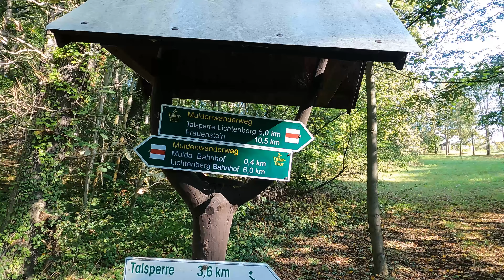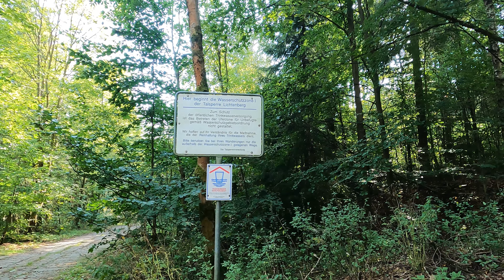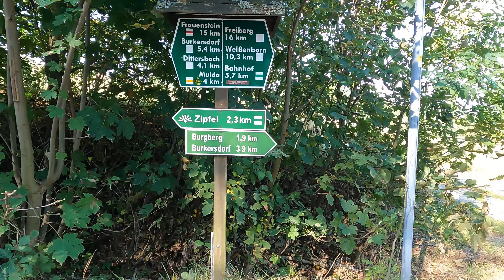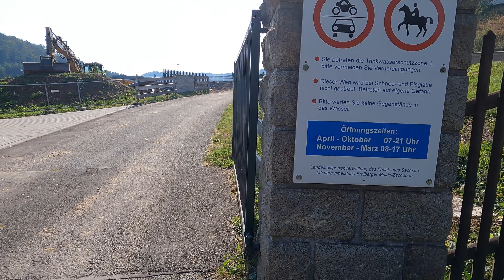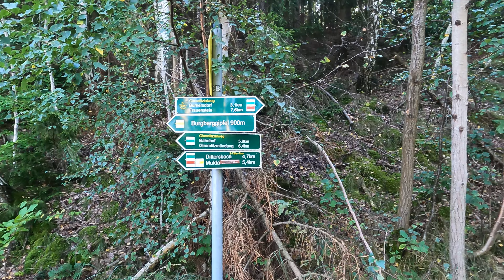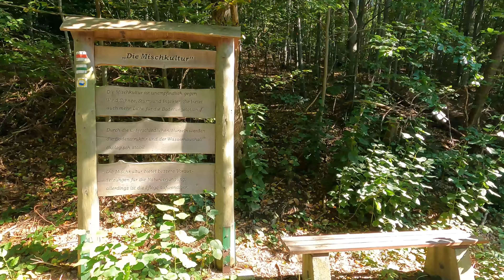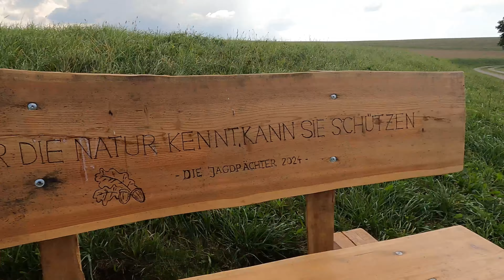Wandern im Erzgebirge - Talsperre Lichtenberg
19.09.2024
Ich verbringe 4 Nächte auf dem Campingplatz Erzgebirgscamp Neuclausnitz und will 3 Tage wandern gehen. Am 1. Tag fahre ich mit der Bahn nach Mulda und wandere entlang der Talsperre Lichtenberg bis zum Bahnhof Nassau. Wie es mir ergeht seht ihr im Video. Viel Spaß beim Schauen.
Strecke: 16km 414 Höhenmeter